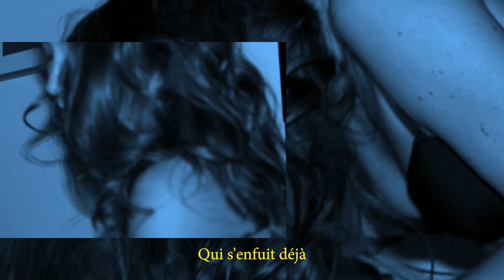Maysa Matarazzo - Ne me quitte pas (Smithhouse)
Maysa Matarazzo - Ne me quitte pas Vibe with
Michelle Howarth (@darling_shell)